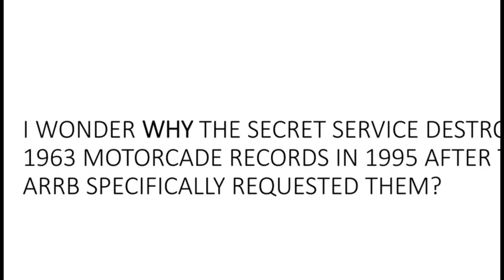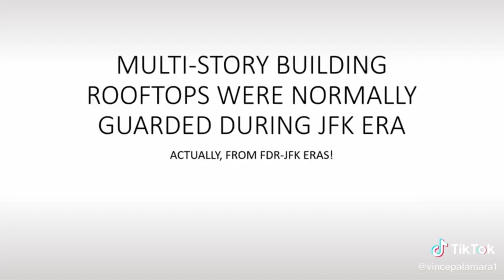WHY the Secret Service destroyed JFK motorcade records